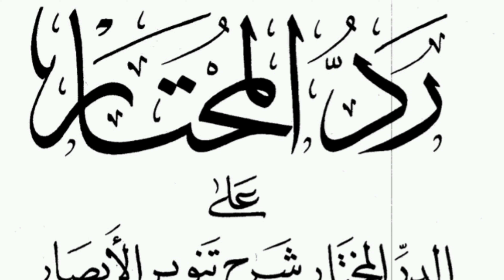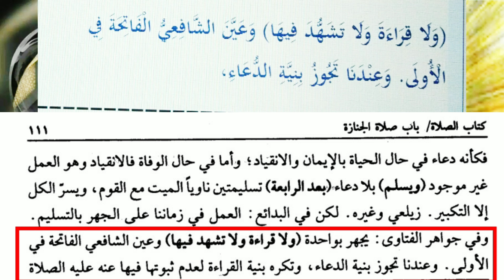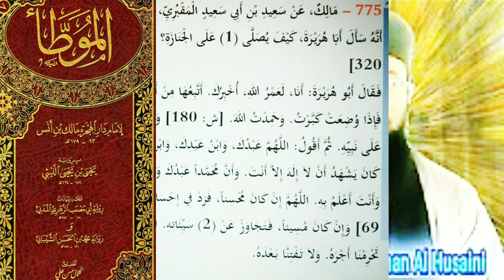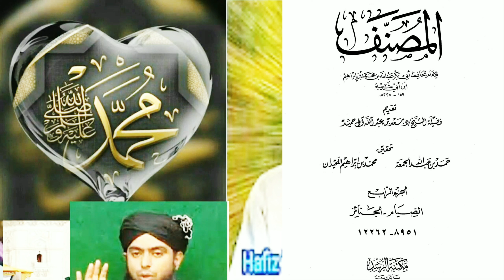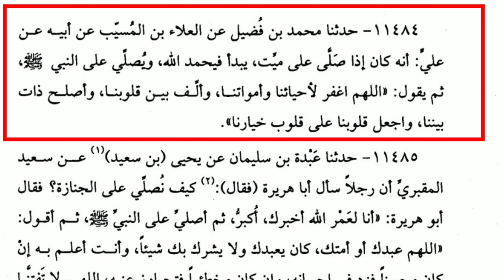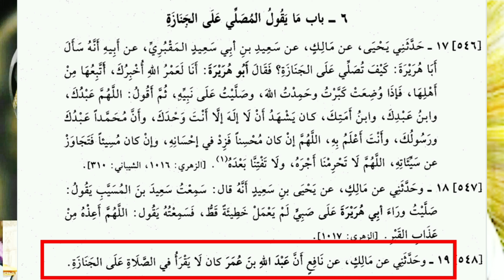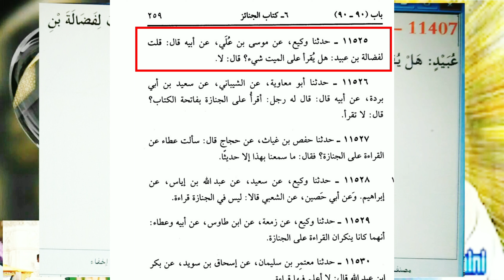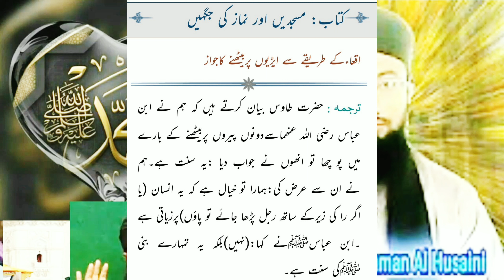taqiusmani Namaz E Janaza Men Soorah Fatiha Ke Tilawat Justice Taqi Usmani Sahab Ka Apne Bhai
Justice Taqi Usmani Sahab Ka Apne Bhai Mufti Rafi Usmani Sahab Ke Janaza Men Sooreh Fatiha Padhna